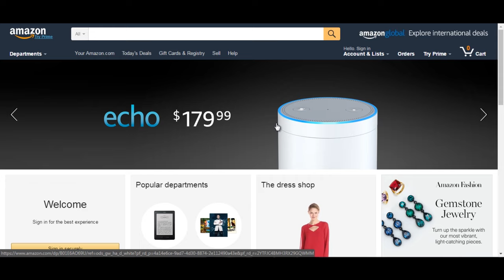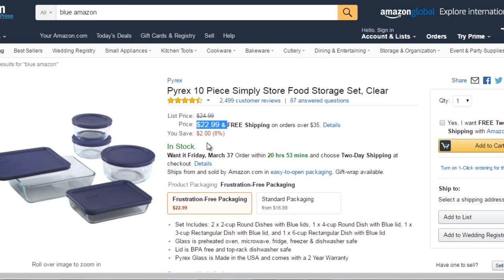[ O ] Ecommerce| Dropshipping| Comercio Electrónico| Vista General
►English Captions (Activate them)

¿Se puede ganar dinero por internet?
Una Vista General de lo que es el Negocio del Comercio Electrónico que yo hago (en Colombia) con resultados hace ya más de 1 año y con excelentes resultados!

Recibo sus inquietudes con mucho gusto.  100% real!
Johnnatan Valencia
Ecommerce, Ebay-Amazon coach